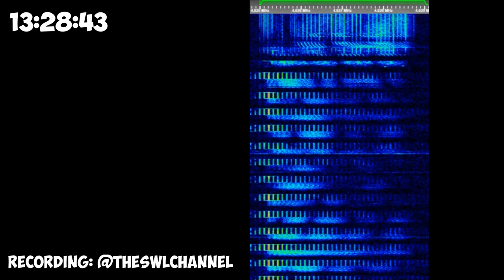The Buzzer | 14th August 2023 | Voice Message 1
НЖТИ 80950 ЛИПИД 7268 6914
Hope you will enjoy! 😉